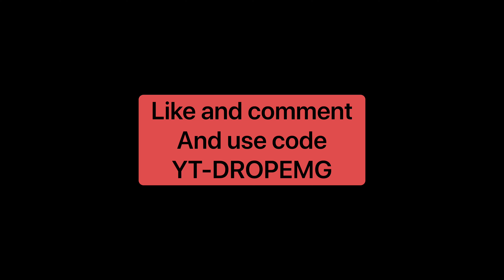Creative warrior pt2 DND